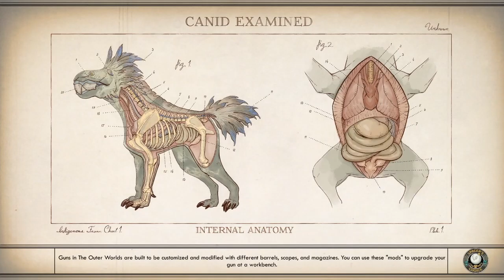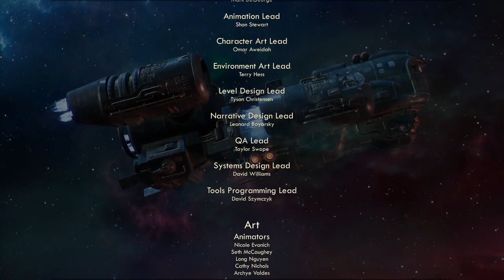Evna Plays The Outer Worlds Episode 41 THE END